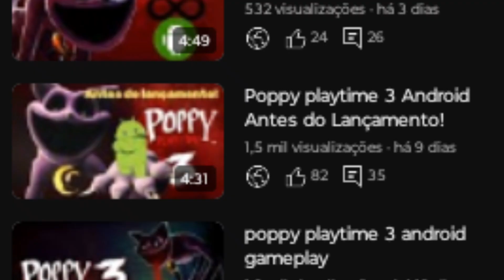poppy 3 incomparável? resolvido!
Bikii

3A Cloud Game

Firugamer studio

Unreal Play Studio